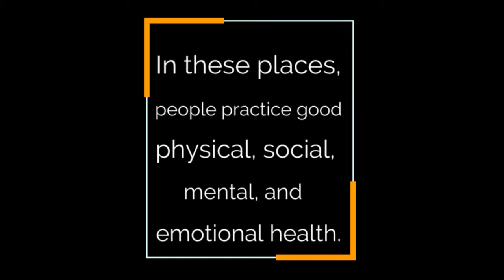What Are Blue Zones?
In this video, I describe what Blue Zones are and why Blue Zones have good overall wellness.
The Blue Zones I mentioned: Ikaria, Greece; Sardinia, Italy; Loma Linda, US; Okinawa, Japan; and the Nicoya Peninsula, Costa Rica.